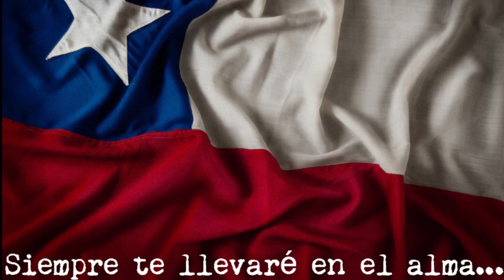Chile mi patria ~ Te llevo en el alma ~ La Calera ~ Chileno en USA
Un poco de la patria que me vió nacer y donde disfruté mi infancia. Te quiero Chile 🇨🇱